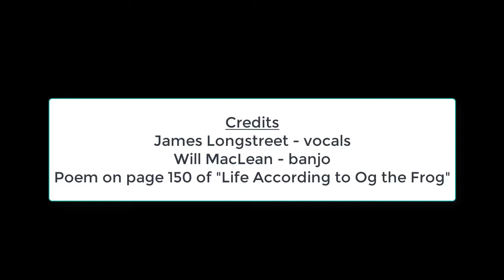Og The Frog - Ode to Friendship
Thanks for joining us for another book! A HUGE thanks to James Longstreet for the vocals, Will MacLean on the banjo, Mr. Ewing as Og, and Mrs. Planck for all of her work with the graphics. I hope you all enjoyed spending the last few weeks with us reading Life According to Og the Frog by Betty G. Birney.